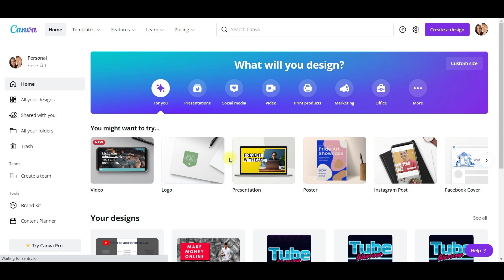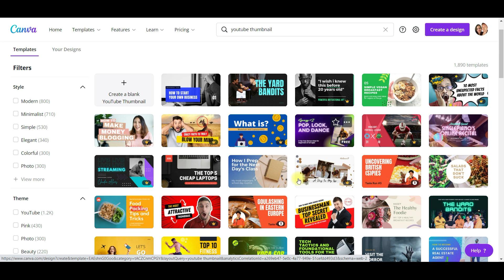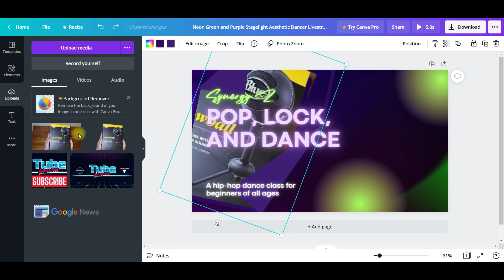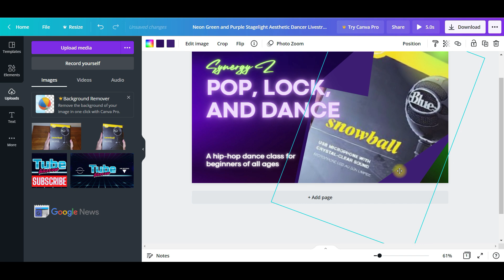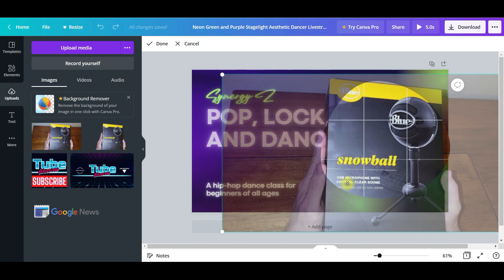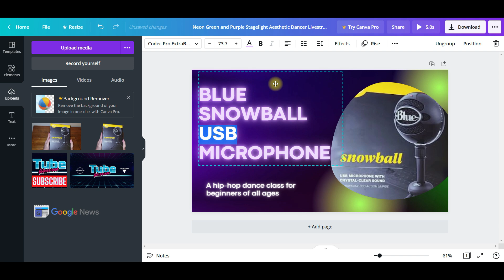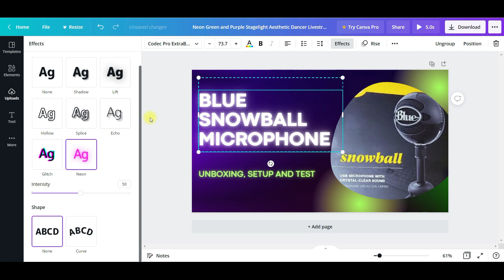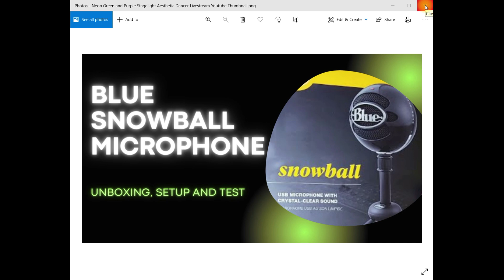How To Create A Youtube Thumbnail For Free Using Canva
To make sure that people are willing to pay attention to your video content, though, you need to give them something they're interested in looking at. That's why using an eye-catch...